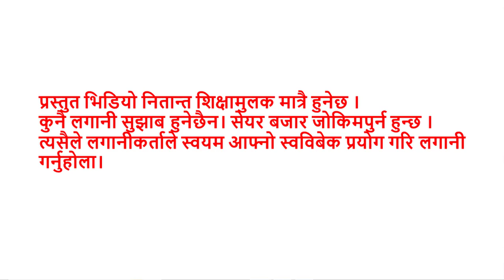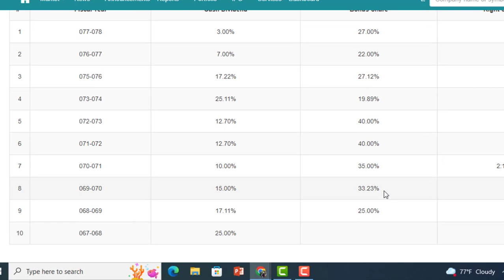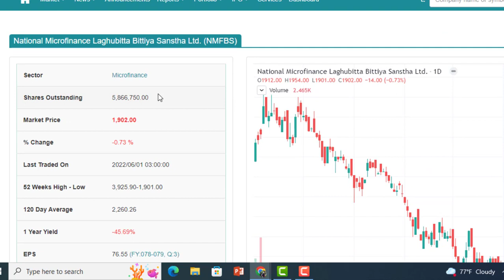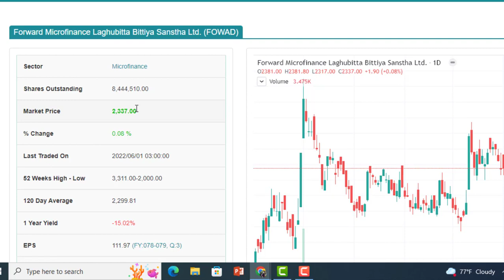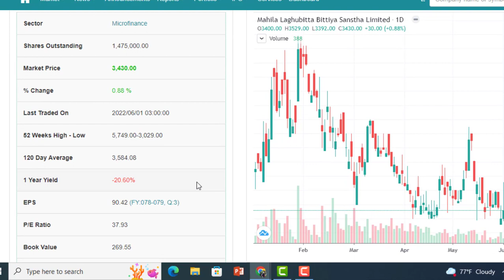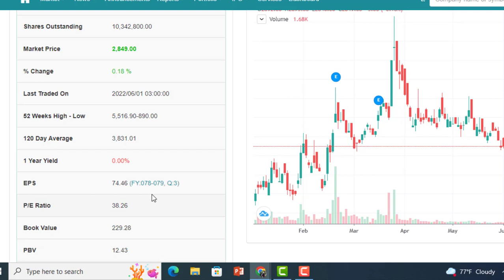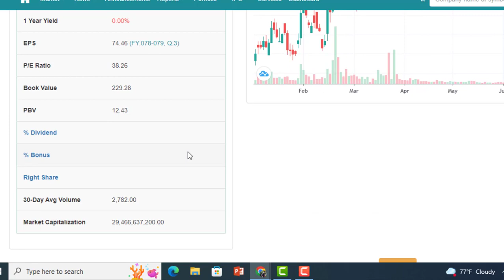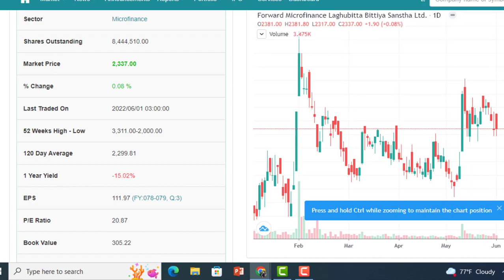100% सम्म बोनस दिने 5 लघुवित्त 50% सस्तोमा किन्नुहोस। Entrepreneur Nepal । Top Microfinance ।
100% सम्म बोनस दिने 5 लघुवित्त 50% सस्तोमा किन्नुहोस। Entrepreneur Nepal । Top Microfinance ।

साथीहरु डटकम बाट पैसा कमाउन यो लिंक मा क्लिक गरेर आफ्नो एकाउण्ट बनाउनुहोस

घरमै बसेर दैनिक 500 देखि 1000 सम्म कमाउनुहोस। Best Earning App In Nepal 2022 | How To Earn Money